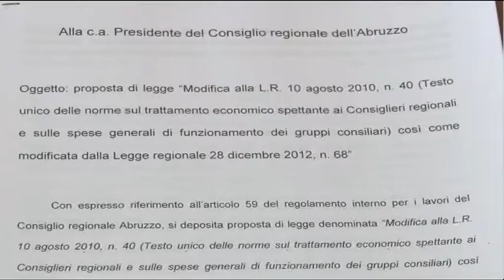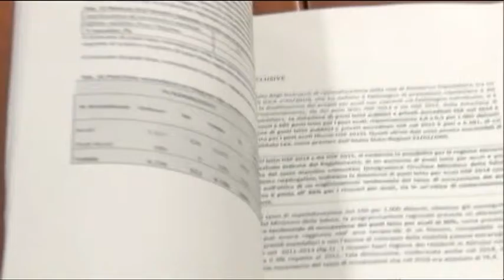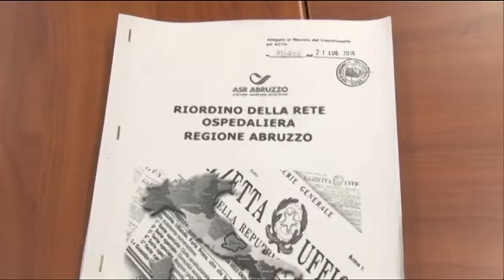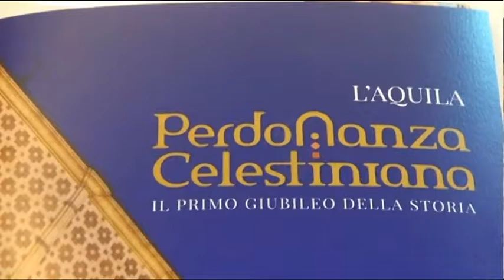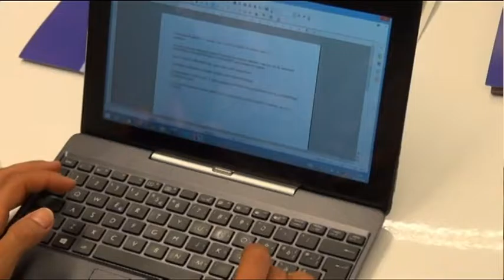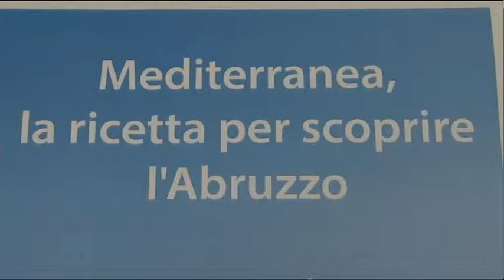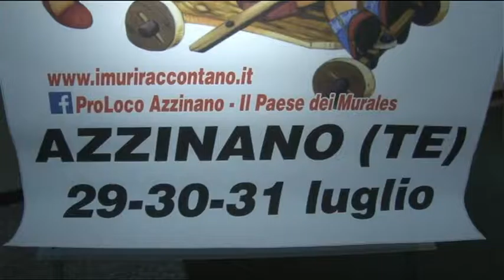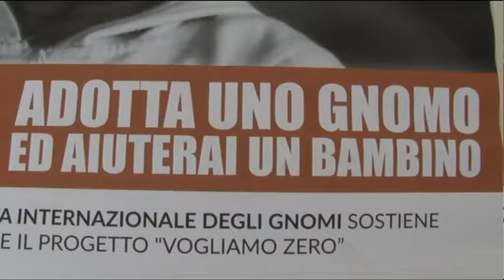TgSei Edizione delle 14 Martedi 26 luglio 2016